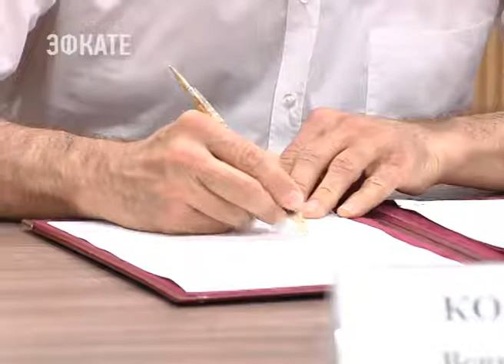Свою продукцию в Краснодар привезли сотни аграриев со всего края. Новости Эфкате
Седьмая Кубанская ярмарка открылась сегодня в «Экспограде»

Старт празднику дали губернатор Вениамин Кондратьев и председатель Закобрания края Владимир Бекетов. В торговых павильонах — только то, что вырастили и произвели сами кубанцы. Ярмарка уже давно стала самой настоящей выставкой народных достижений. С каждым годом растёт количество и участников, и покупателей.

Сочи. Новости.
Телеканал Эфкате.